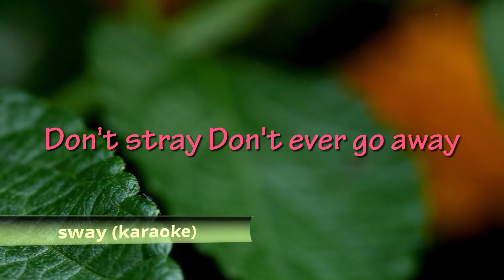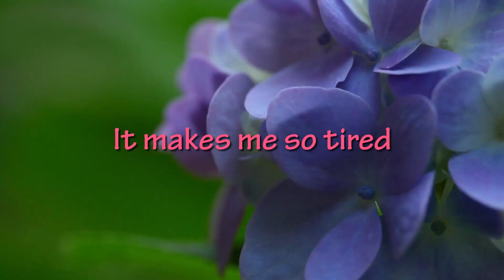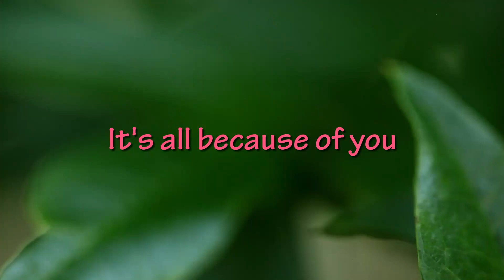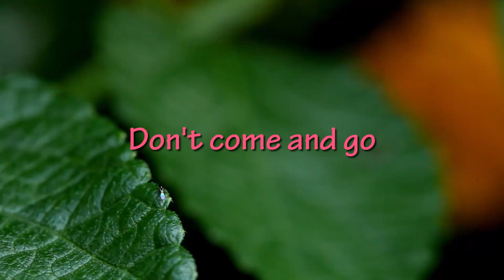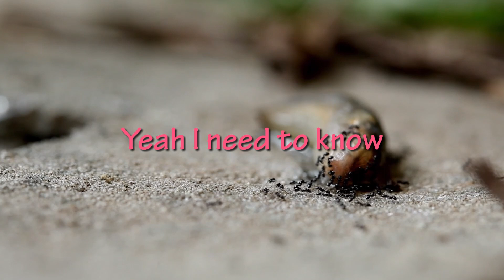Sway - Bic Runga (Instrumental / cover / Karaoke)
This content has high quality audio for your karaoke style entertainment. You can sing along with this video. This is a cover of Sway by Bic Runga.

This is a music production channel. We created the audio and performed all instruments in this video including the recording, mixing, and mastering process.

Thanks